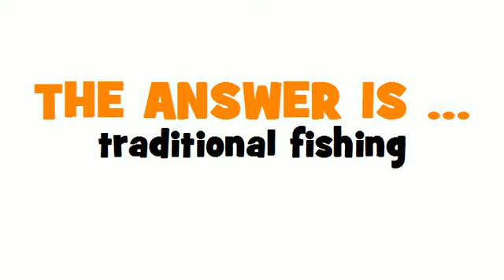GERMAN TRANSLATION QUIZ = handwerkliche Fischerei